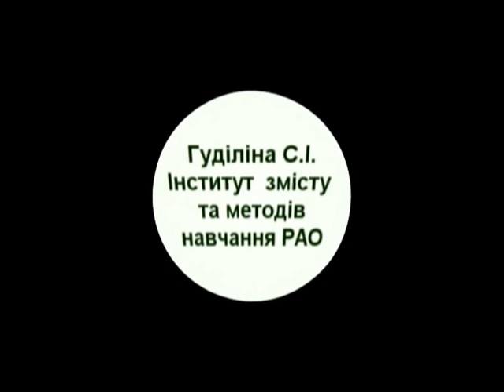Про медіаосвітні завдання та розвиток дитини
Фрагмент виступу Гуділіної Світлани. Запоріжжя, КПУ, 27 квітня 2012 року. Конференція з медіаосвіти